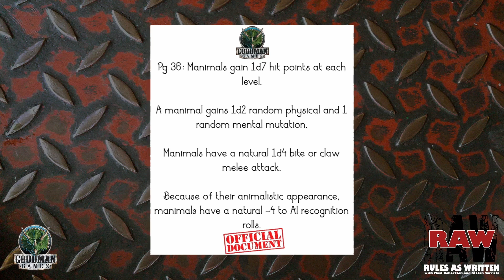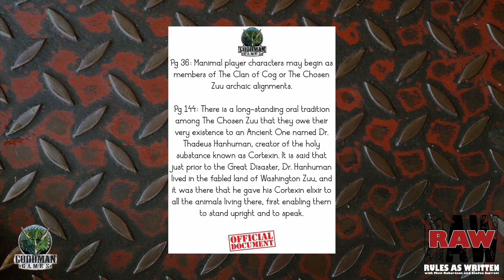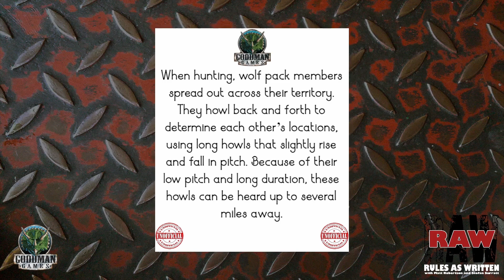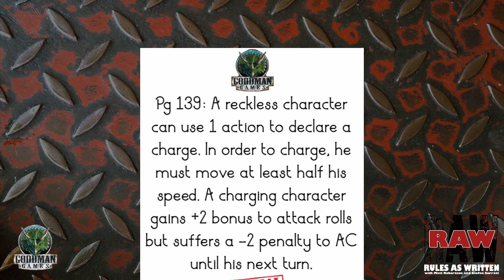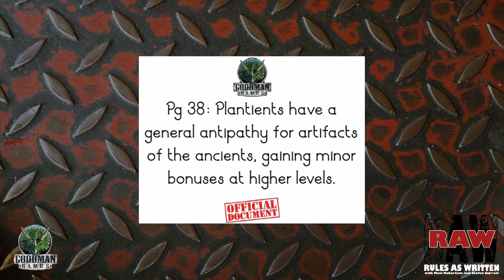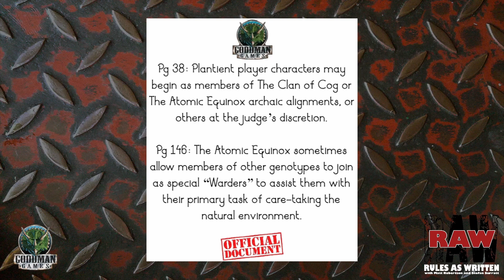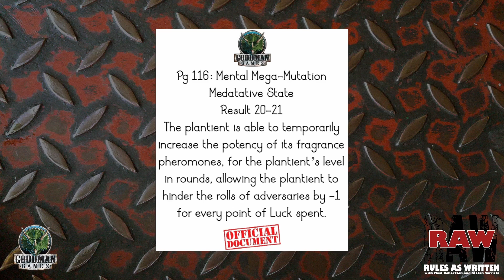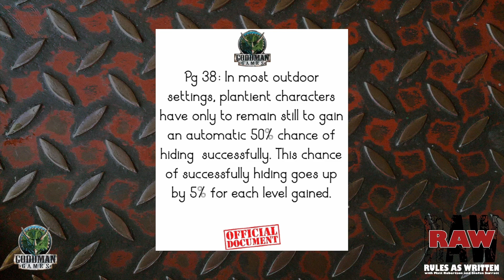Manimals Abound! -- Rules As Written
Welcome back to Rules As Written! In this episode, the judges welcome back Tim Wampler to go over Manimal rules and the Children of the chosen Zu.

(yes... it is past Halloween...)

Originally aired on Twitch on October 31, 2023.